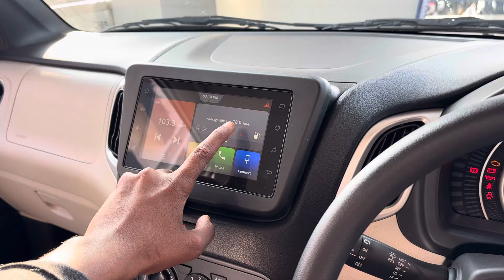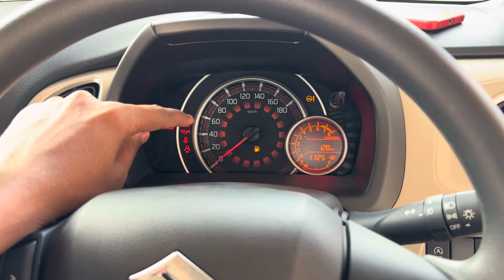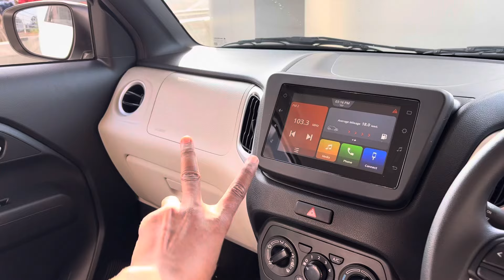Maruti Wagon R Zxi Plus | Wagon R Zxi+ Model | Maruti Wagon R Zxi+ 2025.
maruti wagon r 2024

maruti wagon r zxi

maruti wagon r cng 2024 model

maruti wagon r zxi plus 2024

maruti wagon r vxi cng 2024 model

maruti wagon r bluetooth connect

maruti new wagon r 2024

maruti new wagon r malayalam

maruti new model wagon r

maruti new car 2024 wagon r

maruti new wagon r

new maruti wagon r 2024 model

new maruti wagon r 7 seater price

new maruti wagon r 2024

malayalam review

new maruti wagon r cng

maruti wagon r zxi plus 2023

maruti wagon r zxi 2024 model

maruti wagon r zxi 1.2 manual 2024

maruti wagon r zxi plus

maruti wagon r zxi automatic 2024

maruti wagon r zxi plus at dual tone

maruti wagon r zxi 1.2 ags 2024

maruti wagon r zxi plus 1.2 ags dual tone

new wagon r zxi plus 2024

new wagon r zxi

new wagon r zxi 1.2 review

new wagon r zxi plus

new wagon r zxi malayalam review

new wagon r zxi plus 2024 model

new wagon r zxi model

new wagon r zxi 1.2 with accessories

how to connect bluetooth in new wagon r zxi

wagon r 2024 new model zxi plus telugu

new wagon r 2024 model

new wagon r

new wagon r maruti suzuki

new wagon r modified

new wagon r 7 seater launch date in india

new wagon r 2024

new wagon r cng 2024 model

new wagon r 2024 model malayalam

new wagon r 2024 top model

wagon r

wagon r zxi 2024 model

wagon r zxi 1.2 2024

wagon r zxi amt 1.2(petrol) (top model)

wagon r zxi plus

wagon r zxi plus dual tone 2024

wagon r zxi plus 2024 model

wagon r zxi cng 2024 model..

                Maruti alto

Maruti new alto k10

Maruti new alto 2024

alto k10

new alto k10

alto k10 2024 model

alto k10 vxi model

alto k10 lxi model

Alto k10 standard model

Maruti alto k10 vxi model

Maruti alto k10 lxi model

Maruti alto base model

Maruti alto k10 base model

alto k10 base model

alto k10 top model

maruti alto 800 new model 2024

maruti alto k10 new model 2024

maruti alto modified

maruti alto 800 modified

maruti alto new model

maruti alto 800 new model 2024 price

maruti alto k10 vxi

maruti alto k10 std 2024

maruti alto k10 top model 2024

maruti alto k10 automatic 2024

maruti alto k10 lxi 2024

maruti alto k10 price

maruti alto k10 2024 tamil

maruti new alto k10 2024

maruti suzuki alto k10 new model 2024 cng

maruti suzuki alto k10 vxi new model 2024

maruti suzuki alto k10 new model 2024 malayalam review

maruti alto k10 new model

maruti suzuki alto k10 new model 2024 price

maruti suzuki alto k10 new model 2024 telugu

maruti suzuki alto k10 new model 2024 tamil

maruti alto k10 new model 2023 automatic

new maruti alto k10 2024

new maruti alto k10

new maruti alto k10 price

new maruti alto k10 2024 model

alto k10

ALTO K10 LIKE AN LIKELAN

alto k10 top model 2024

alto k10 Ixi new model 2024

alto k10 cng new model 2024

new alto k10

new alto k10 modified

new alto k10 2024 top model

new alto k10 2024 modified

new alto k10 modification

new alto k10 review

new alto k10 fog lamp installation

new alto k10 top speed

new alto 800 in 2024

new alto

new alto k10

                swift 2024

swift modified

swift dzire

swift car

new swift 2024 launch date in india

new swift dzire 2024

new swift dzire

new swift car

new swift zxi 2024

new swift zxi plus 2024

new swift zxi plus

new swift zxi cng 2024

new swift zxi black

new swift zxi plus black

new swift zxi cng

new swift zxi malayalam review